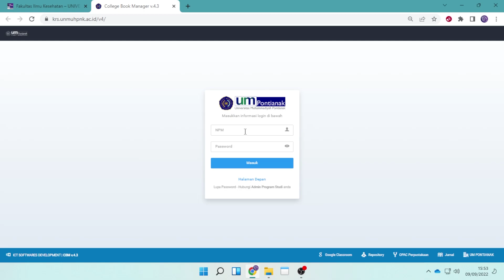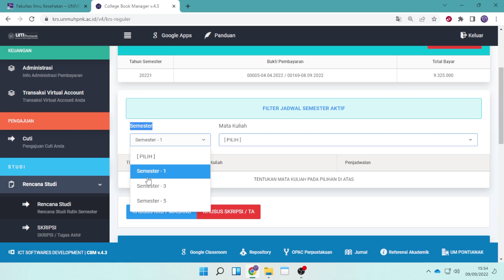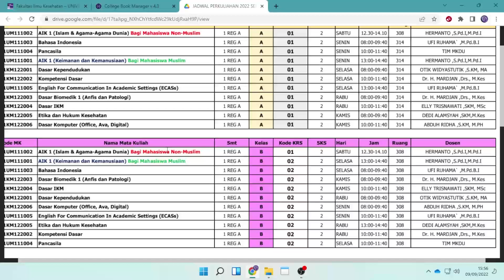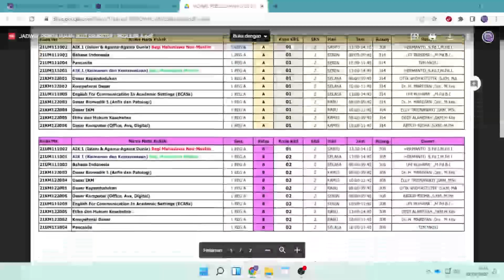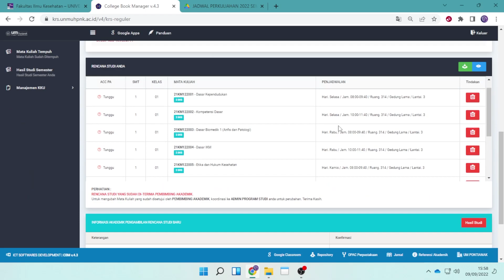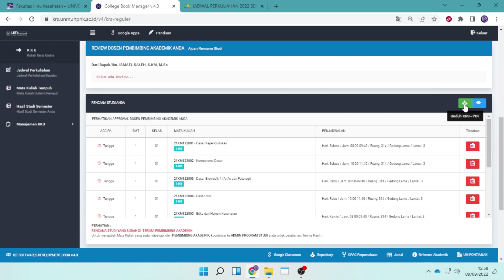TUTORIAL PENGISIAN KARTU RENCANA STUDI PROGRAM STUDI KESEHATAN MASYARAKAT TAHUN 2022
Selamat Datang Mahasiswa Baru Program Studi Kesehatan Masyarakat